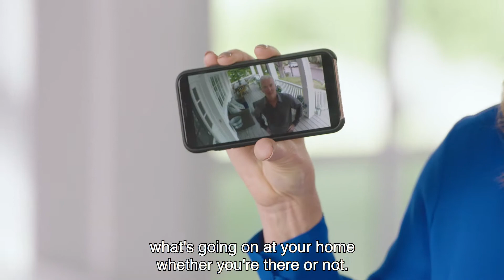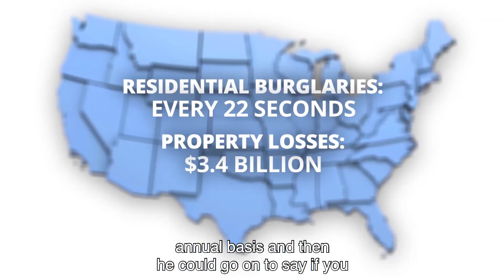How to Make an Infomercial- Part 2 Experts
There are many ways to have credibility and define experts in your show, but how do you go about doing it?

About Script to Screen:
As a leader in DTC marketing campaign strategy, creation, execution and optimization we exist to help businesses and brands create profitable Direct-To-Consumer channels of business deploying a multi-channel distribution strategy with an emphasis on television that will lift all other traditional and existing channels of commerce. The information found here is designed to give interested prospects comfort that STS is the number 1 DRTV agency in the Direct Response space, consistently delivering results and expertise that will increase profitability while respecting and promoting a company’s brand.

For more information on how we can get you started on your Direct-to-Consumer Business, find us